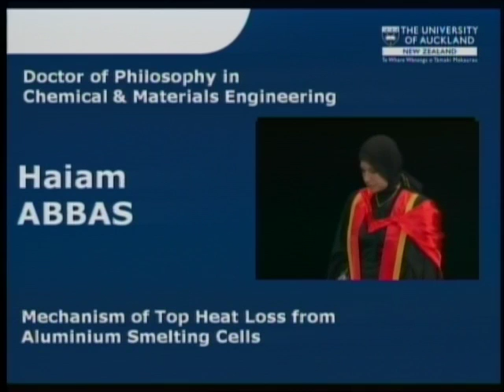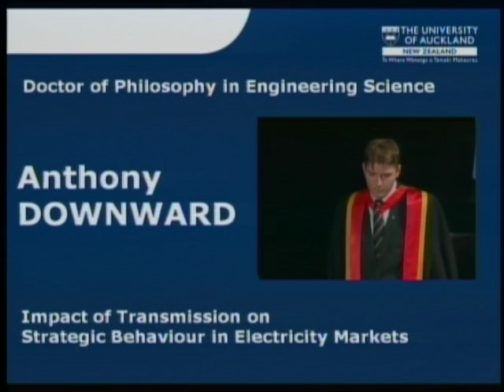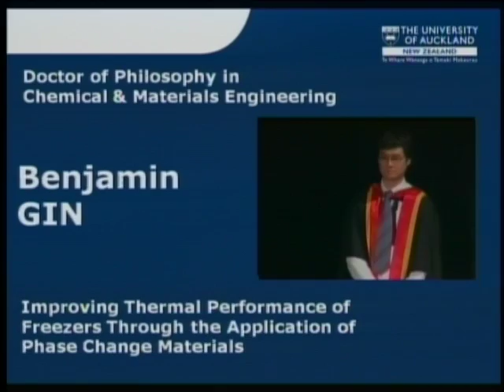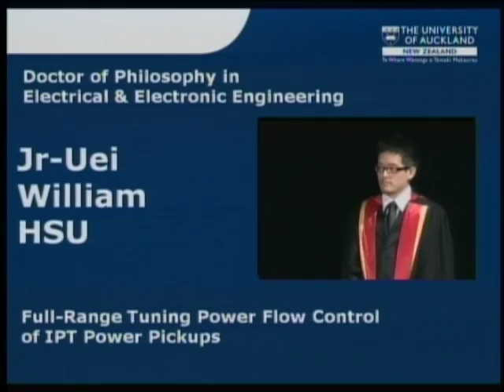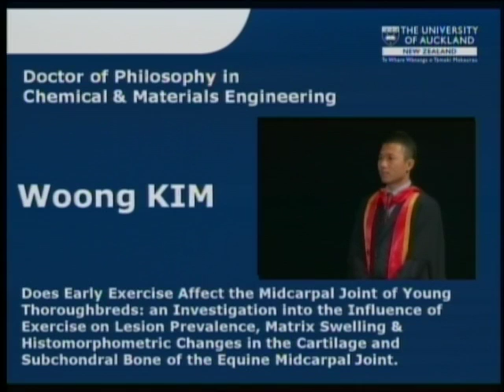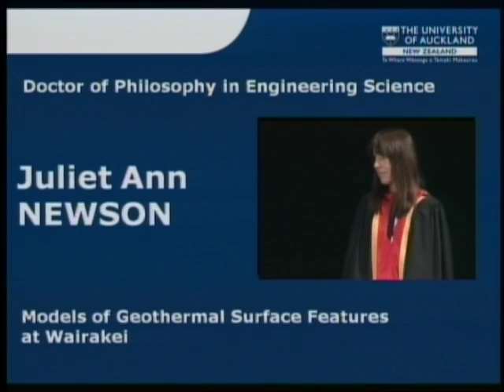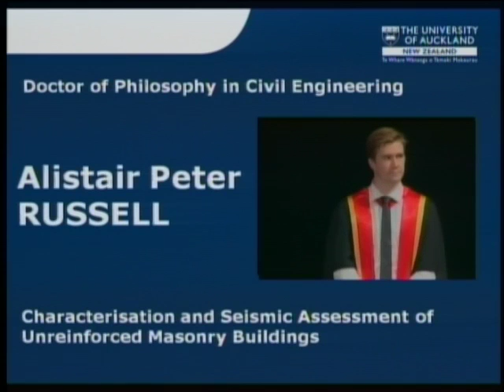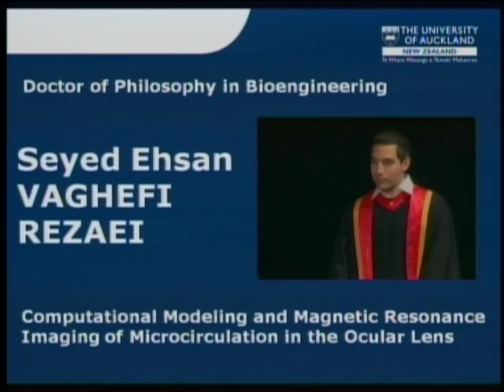2011 Autumn Graduation Ceremony 1: Faculty of Engineering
The University of Auckland 2011 Autumn Graduation Ceremony 1 on Monday 2 May 10.30am. Presenting our graduates from the Faculty of Engineering.